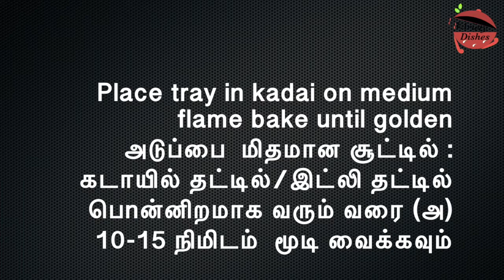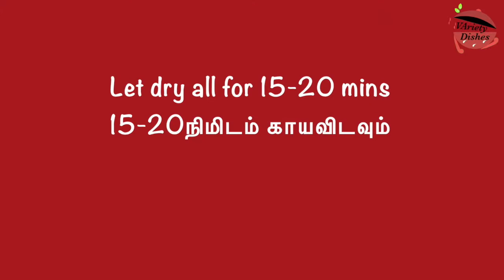Christmas cookies | Easy cookies & icing for christmas | How to decorate cookies | sugar cookies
In this video we will show you how to make " Decorative Cookies"  in tamil &  in english

Quick and easy decorated cookies for christmas with minimal ingredients. You can make it easily and enjoy.  Very tasty sugar cookies, can easily do decoration part. Let's make and enjoy with yours loved ones!!!

To Watch how to prepare more different snacks videos, please check the below list.